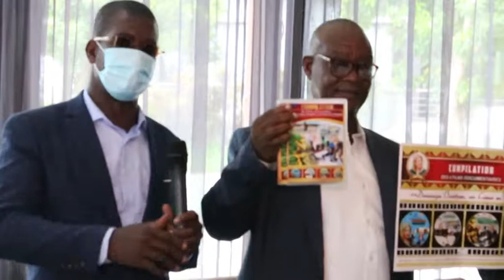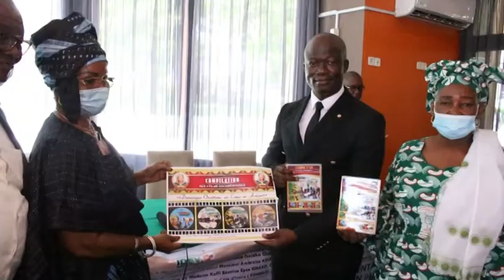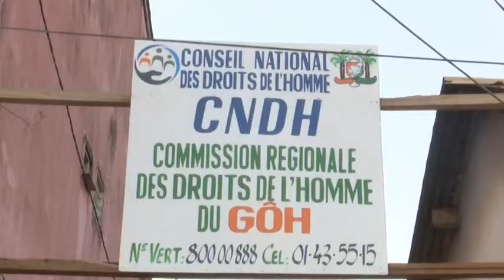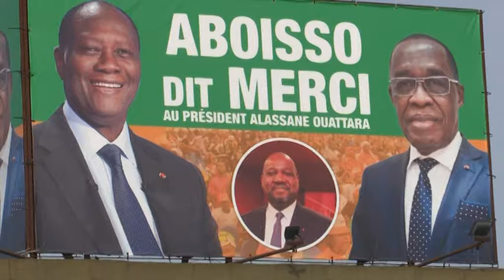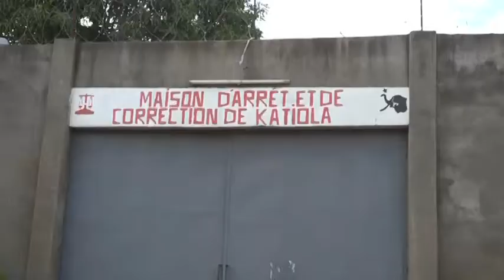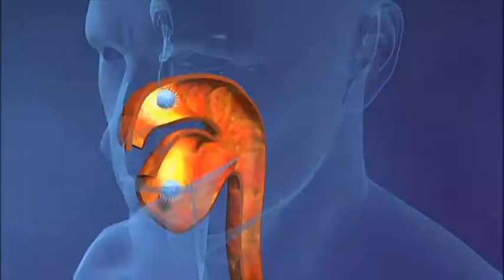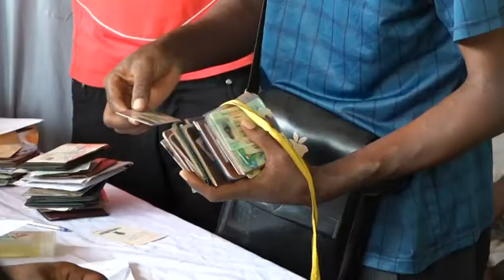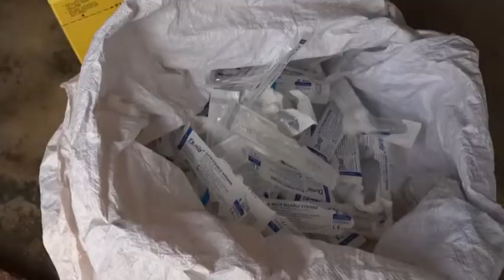Le 20 Heures de RTI 1 du 16 mai par Kolo Coulibaly